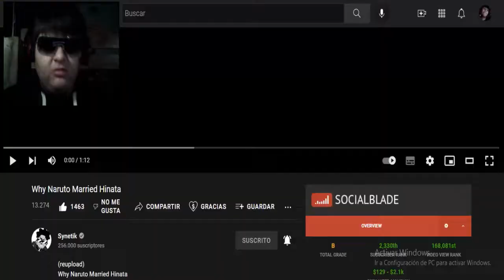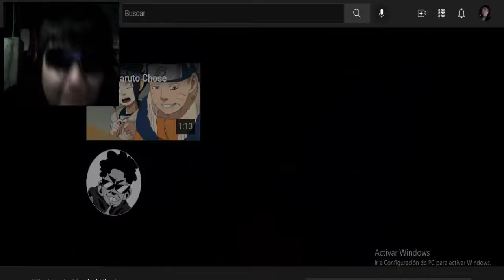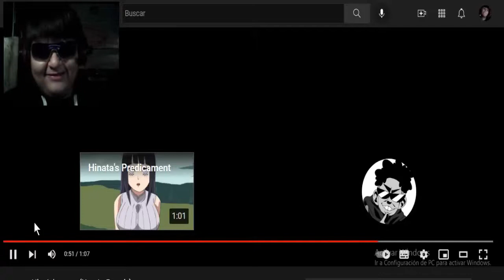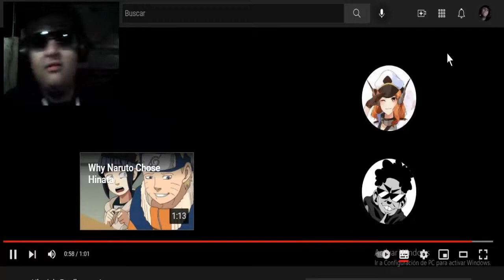Por Qué Naruto se casó con Hinata? Reacción